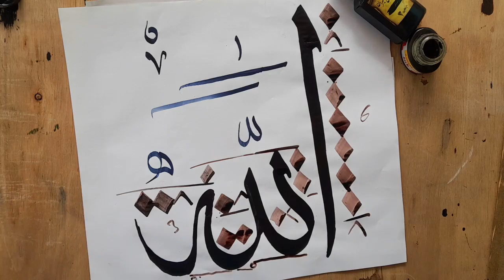Allah🕋name Arabic Calligraphy Wall Art calligraphy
Pagandahin ang iyong mga tahanan ngayon gamit ang calligraphy. Nag-book kami ng wall calligraphy sa buong mundo. Ang lahat ng aming mga disenyo ay ipininta ng kamay nang direkta sa dingding. Mag-email sa amin ngayon upang talakayin ang iyong proyekto o ireserba ang iyong tahanan.